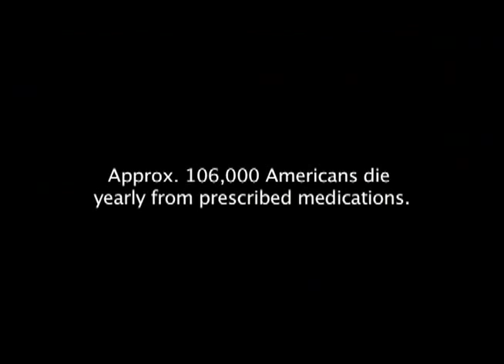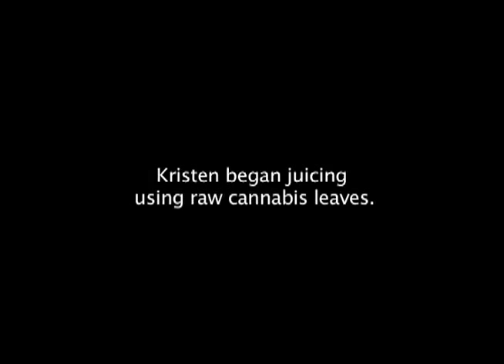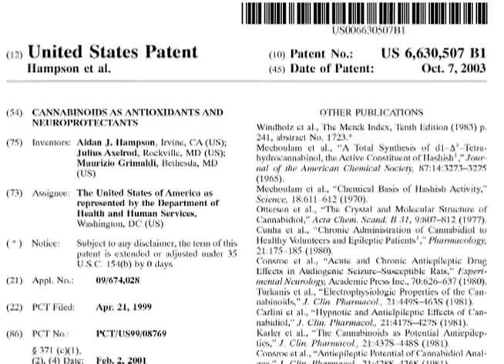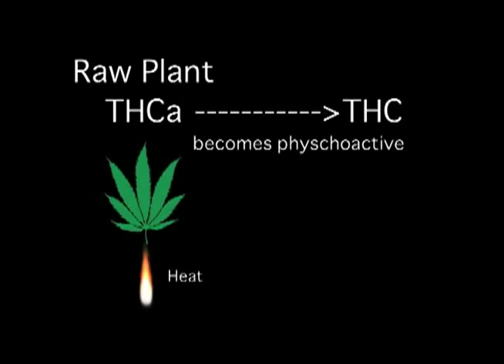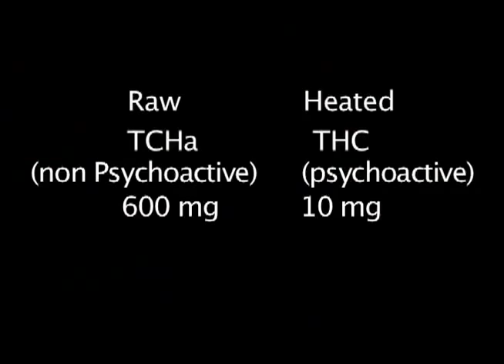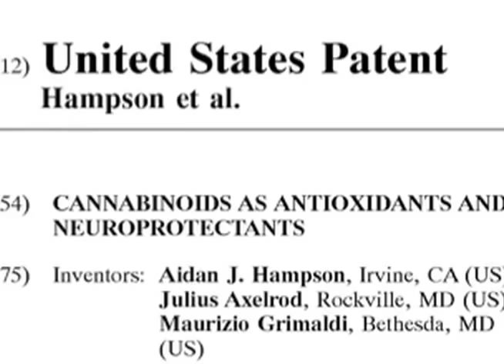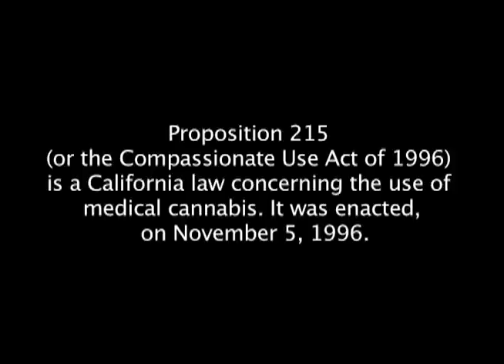LEAF The Health Benefits of Juicing Raw Cannabis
With all the misconceptions about cannabis, we need to get this info out there to set things right! :D